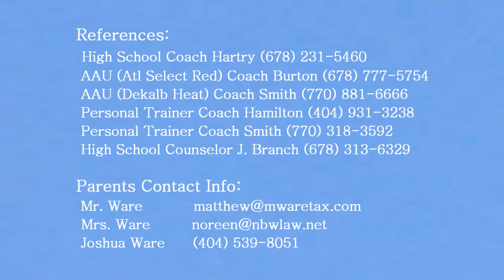Joshua Ware 2014 PG 6'1 Tucker High School Highlights